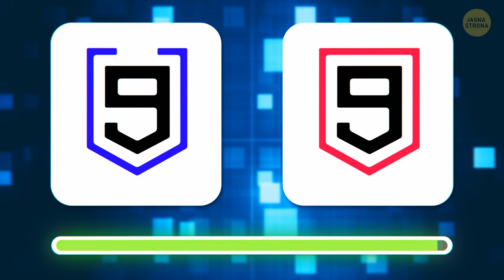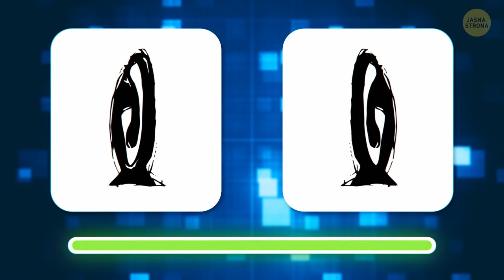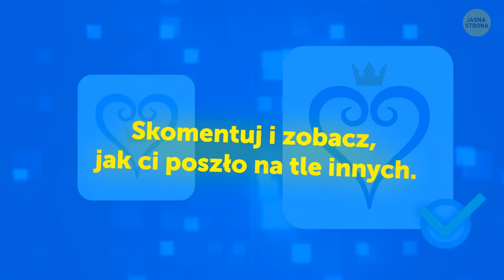Masz dobrą pamięć wzrokową? || Quiz z logo gier